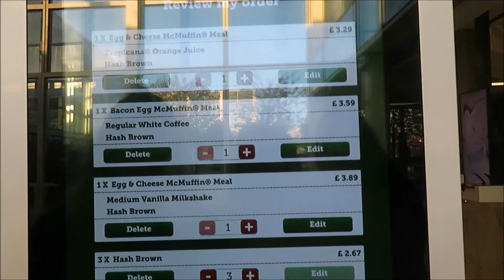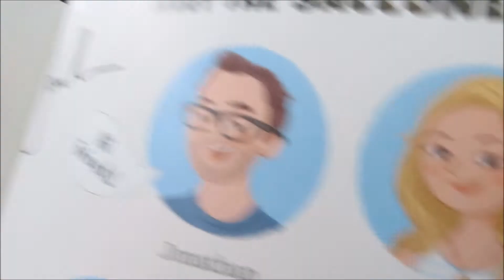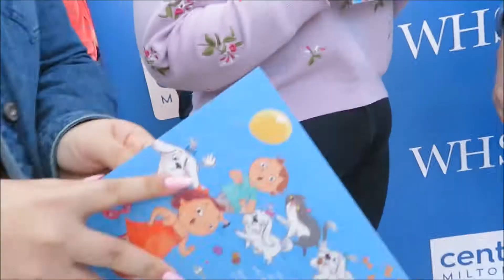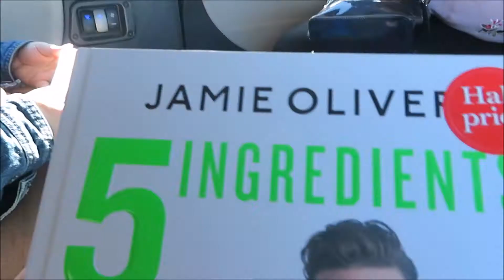MEETING THE SACCONE JOLYs in MK | The Perchards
Hi everyone,
This was such a fun day! Jonathan and Anna were so lovely - so glad we managed get tickets!! The Book looks AWESOME - I'll be sending my copy to my beatiful Neice Kalya in Turkey to enjoy. Had a great afternoon shopping with the girls in MK too :)